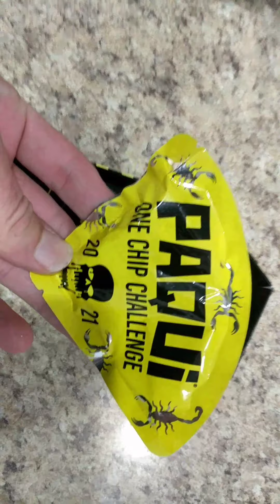Paqui One Chip Challenge 2021Trinidad Scorpion Pepper and Ghost Pepper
2021 Paqui One Chip Challenge. Made it 11mins before I drank 2% milk that did nothing to quench the fire.